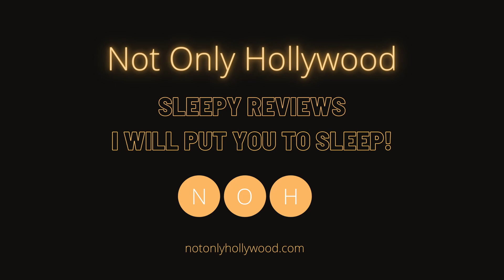The Policeman's Lineage (2022) | Movie Review | South Korea | The awakening for a young cop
Movie review of The Policeman's Lineage (2022). This is a South Korean crime movie.